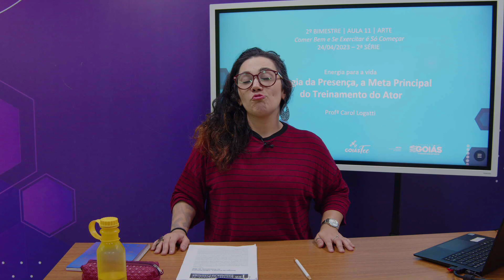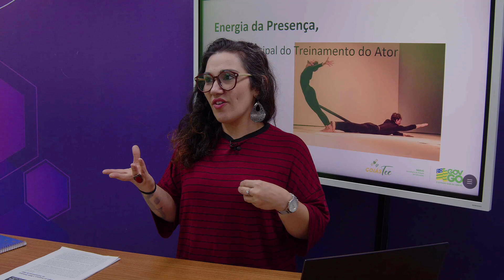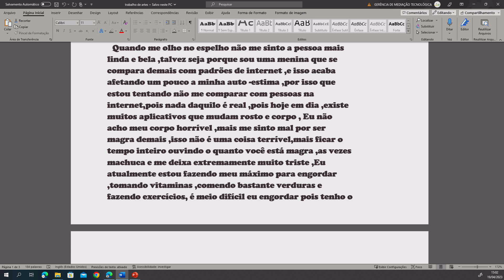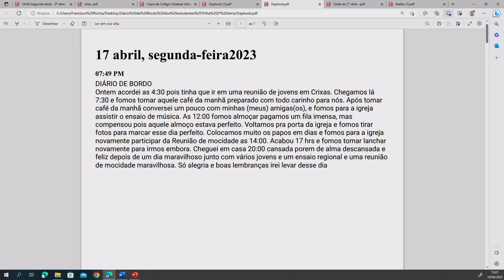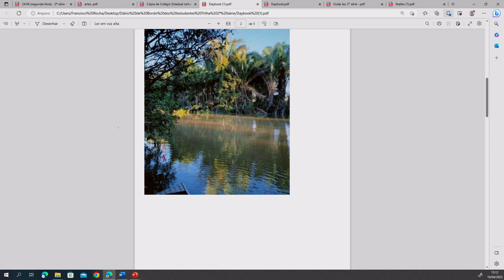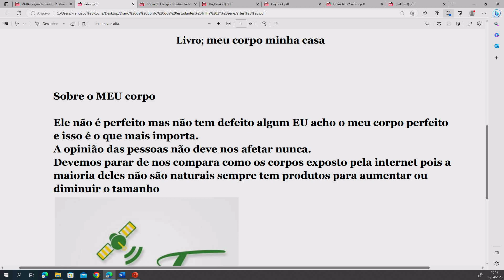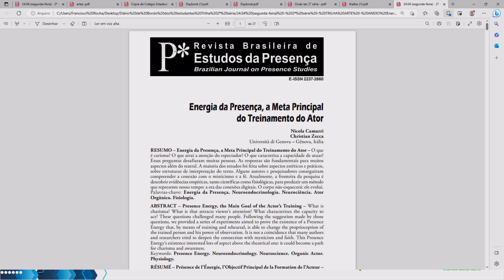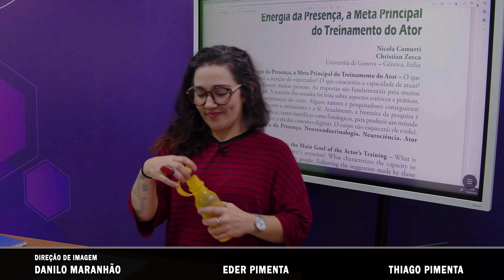2023 | Trilha Arte - 24/04/2023 - 2ª Série